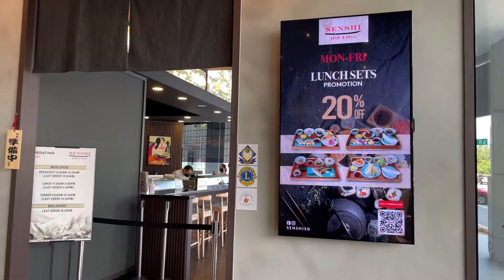Dorsett Hotel Japanese Buffet (SENSHI) + MBS Beanstro (The Shoppes)